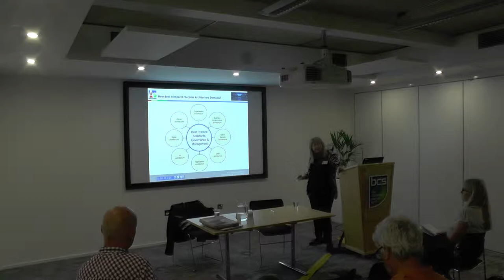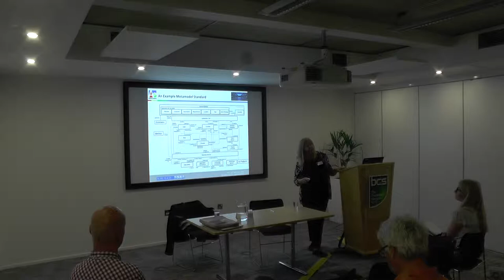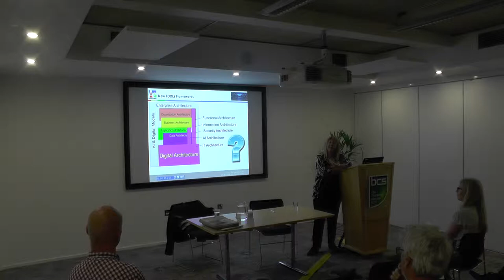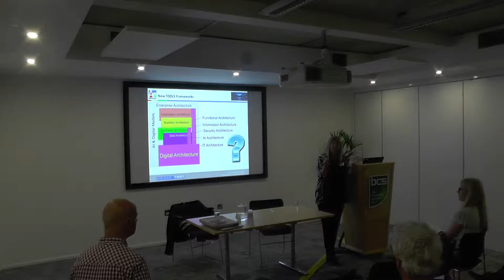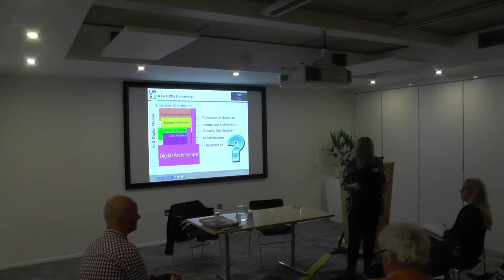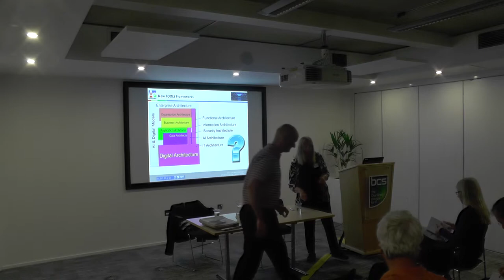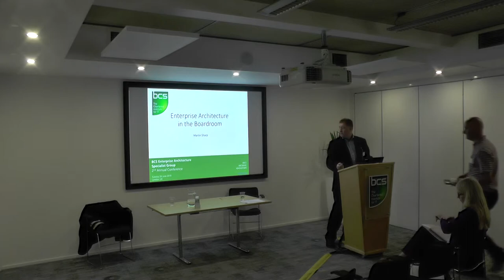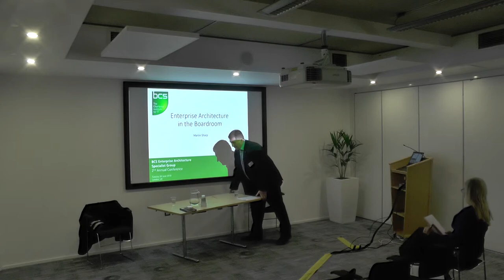Room 2 16 00 Judith Jones Part 2 of 2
The future for Enterprise Architecture